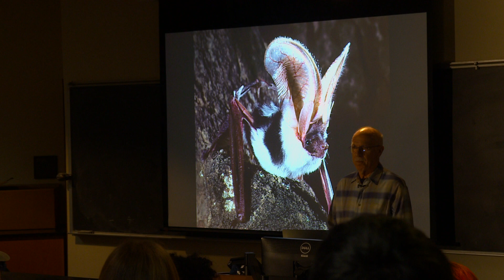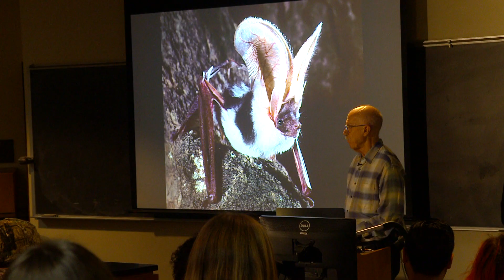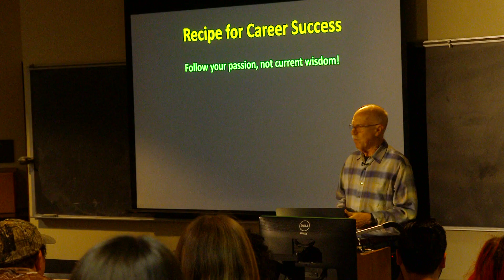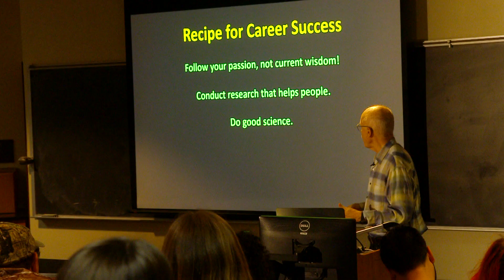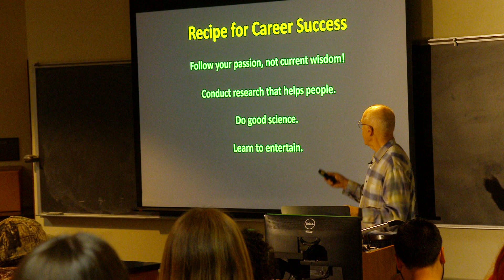Merlin Tuttle on Careers in Science, Part 1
Merlin Tuttle shares his experience and advice on Choosing a Career: Why Bats with BATS club students at Texas State University.

Visit MerlinTuttle.org to learn more about bats, why we need them and how you can help.